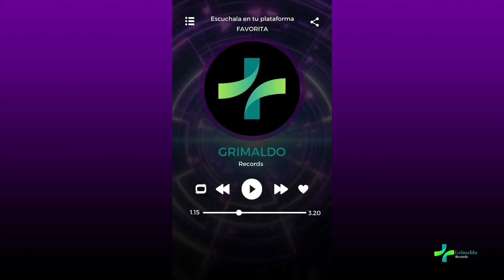Stardust Laser, music trance, music AI s